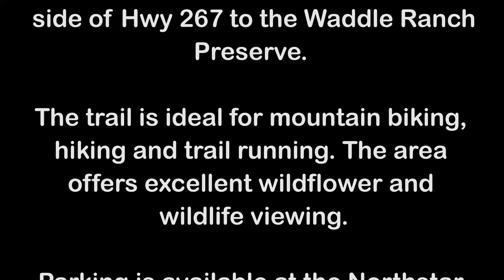Truckee Trails Foundation: Elizabeth town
The Elizabeth Town Trail, which was created in 2017, is named after a small silver mining settlement that briefly existed in the mid 1860's.

The trial extends from the
entrance to Northstar on the east
side of Hwy 267 to the Waddle Ranch Preserve.

The trail is ideal for mountain biking, hiking and trail running. The area offers excellent wildflower and wildlife viewing.

Parking is available at the Northstar Castle Peak Area